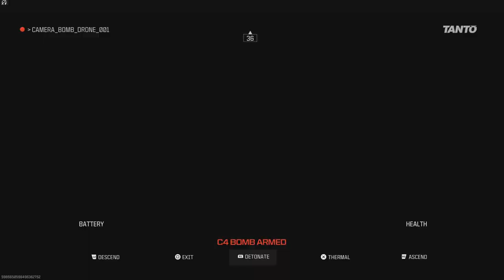Can't Shoot Use a Knife SlaughterHouse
i'm wanting to continue doing youtube but i need you help to do that just by subscribing and interacting helps me out alot trying to reach my subscriber goal of 1500 but checked something out it would take me till march 2025 to get that aint no way its gonna take that long. can we prove them wrong. much love cant wait to reply to all your comments.

make friends.